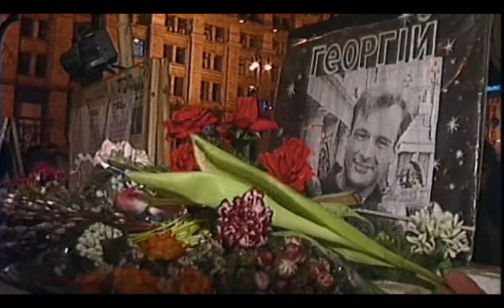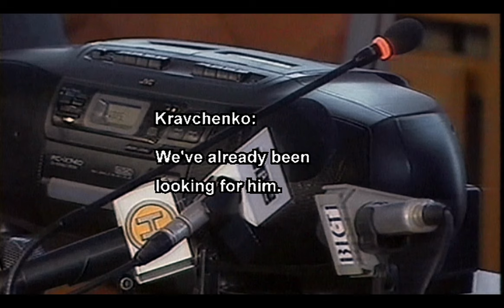Orange Revolution - English (high definition)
This film includes a minor alteration (from the original version) that directs viewers to the International Center on Nonviolent Conflict website.

FILM DESCRIPTION

Presidential elections, Ukraine, 2004. One candidate is backed by the post-Soviet regime. Eight weeks before the election, the opposition candidate is mysteriously poisoned. He survives, but with a severely disfigured face.

In the final voting, blatant vote fraud hands the election to the regime. Instantly, people pour into the streets by the hundreds of thousands. Fed up with censored media, corruption, and rule by wealthy oligarchs, they have voted for change, and now they are taking over the capital, Kyiv, to enforce their will. Through snow and freezing temperatures they stand their ground, blockading government buildings, demanding a new election.

Through the eyes and in the voices of the Ukrainian people, Orange Revolution tells the story of a people united, not by one leader or party, but by one idea: to defend their vote and the future of their country.